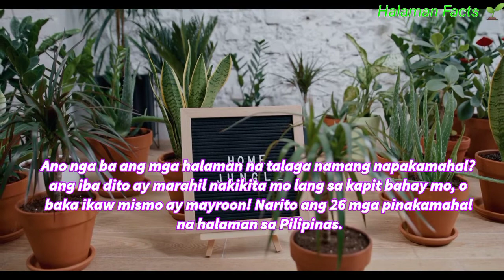26 Pinakamahal na halaman sa Pilipinas